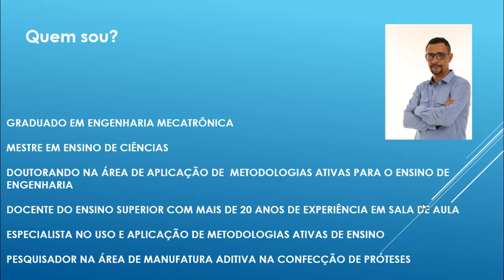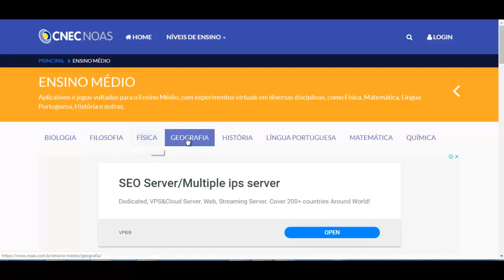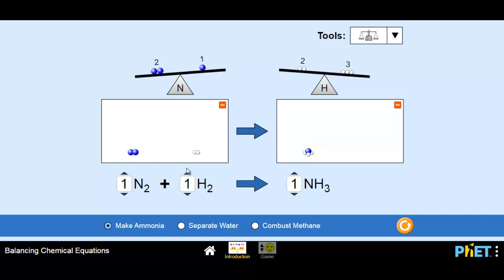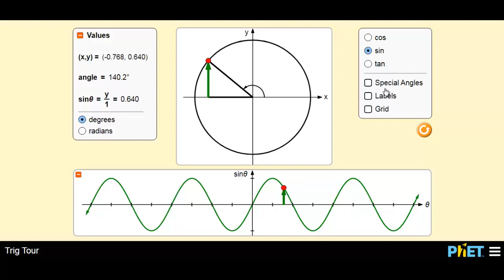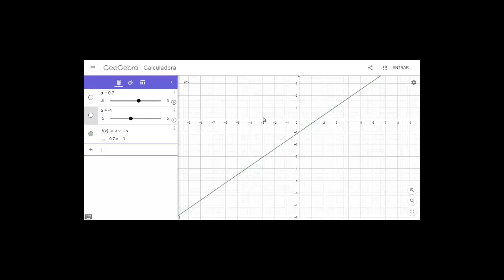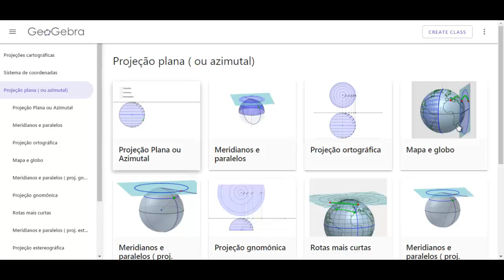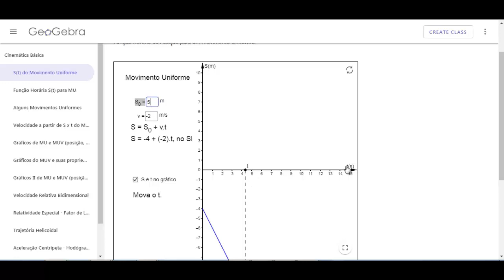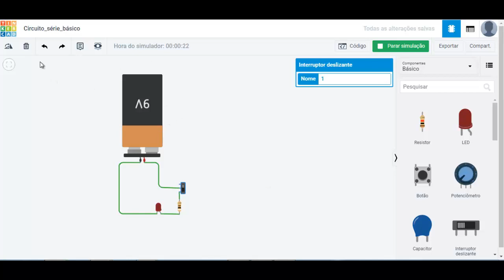Uso de objetos de aprendizagem e simuladores nas aulas sincronas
Neste vídeo apresento alguns simuladores e objetos de aprendizagem que podem ser utilizados em aulas sincronas no Ensino Fundamental, Médio e Superior. Apresento alguns objetos de aprendizagem que utilizei no Mestrado e também alguns simuladores que podem ser utilizados pelos professores em suas aulas síncronas